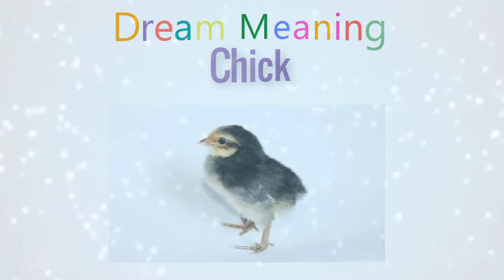What Does it Really Mean When You Dream About Chick